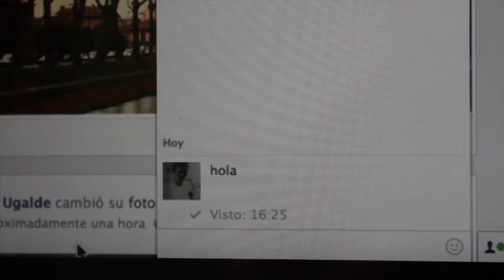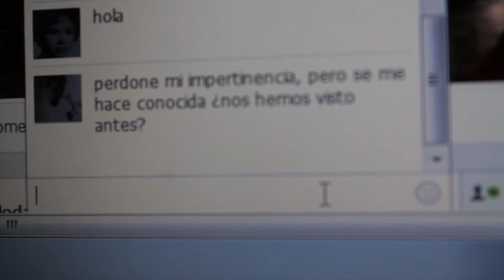La huida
Cineminuto